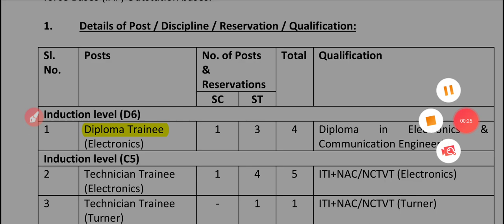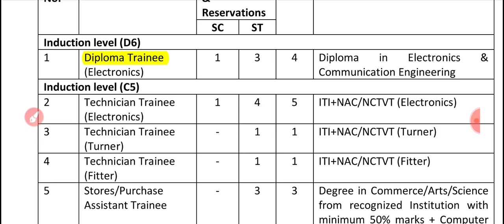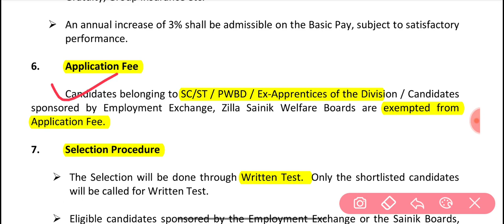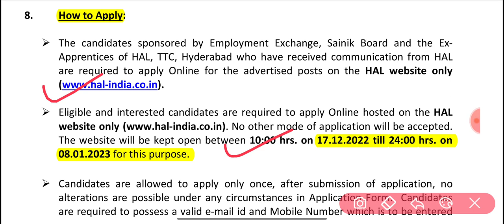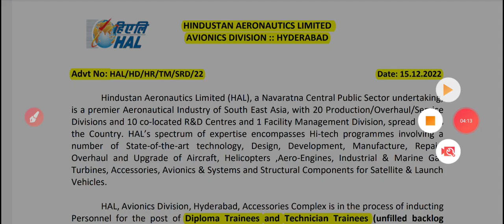HAL Recruitment 2022 || Diploma Trainee & Technician Recruitment||ITI, Diploma &Degree Permanent Job